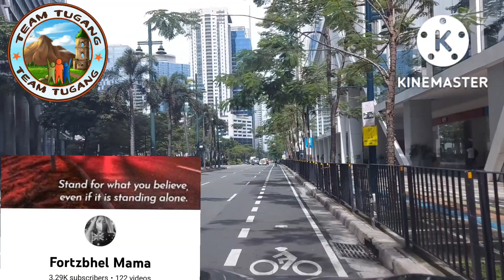Road trip/Nautusan ako sa bonifacio global city#bgc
road trip sa bgc.ganda ng place nato..complete ang lugar nato.shopping mall offices restaurant school supermarket and mall..